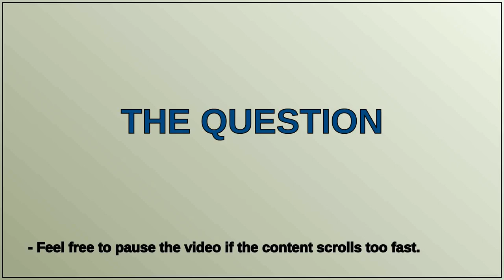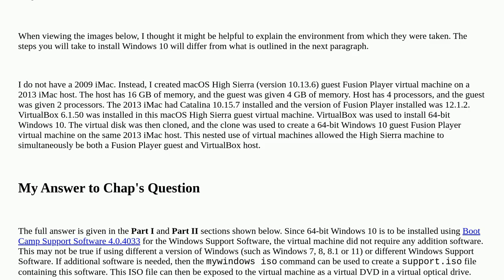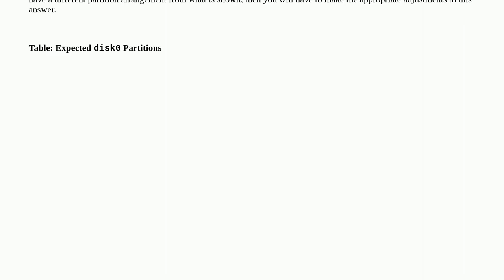Apple: Need assistance installing Windows 10 64bit on a late 2009 IMac 27in with a non functional...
Need assistance installing Windows 10 64bit on a late 2009 IMac 27in with a non functional optical drive

A special thanks goes out to the community

  hard-drive imac bootcamp disk-utility partition